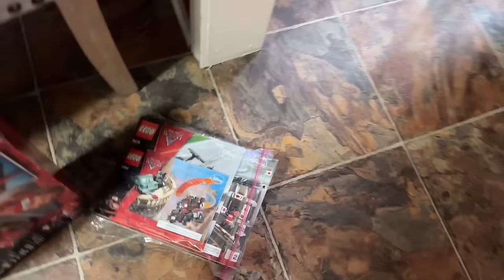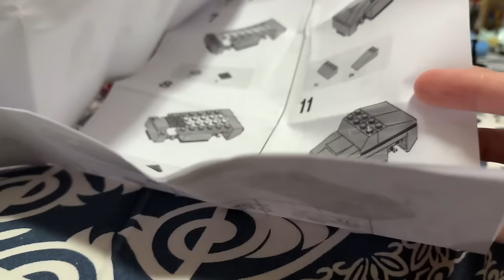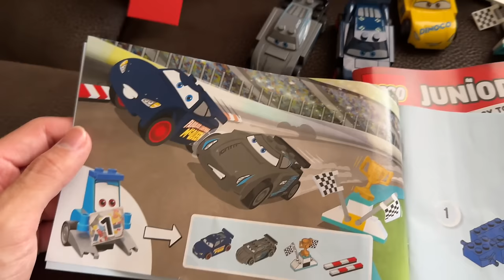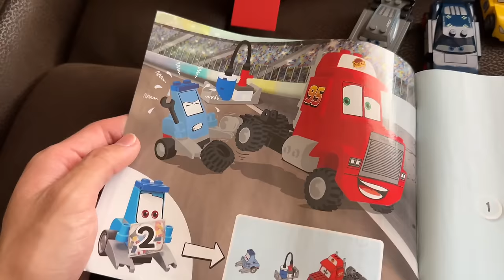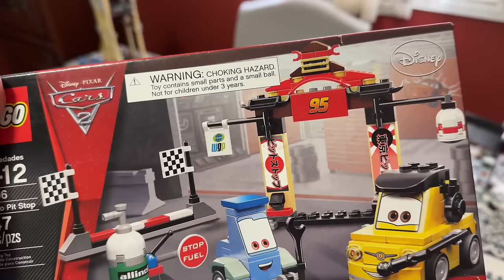Are The Cars 2 LEGO Sets STILL Good 12 Years Later? — Unboxing & Reviewing 2011/ 2012 Wave